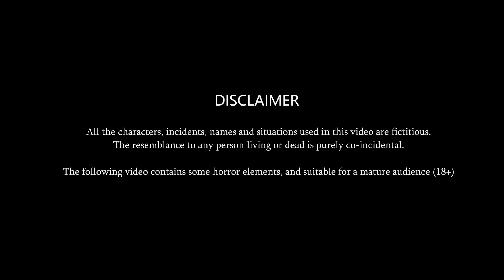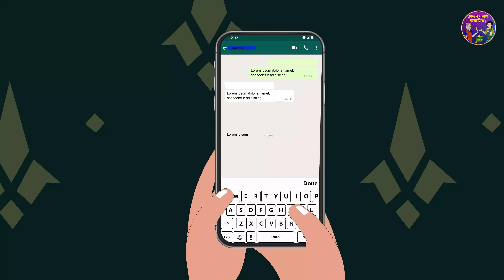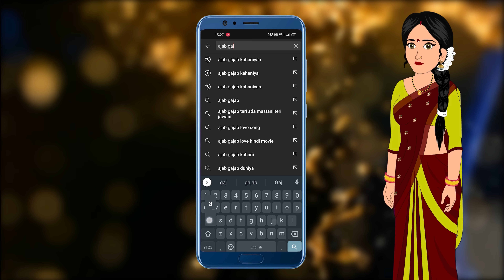विधवा सास की विधवा बहू | VIDHWA SAAS KI VIDHWA BAHU | Saas Bahu ki Kahaniyan | Ajab Gajab Kahaniya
© Ajab-Gajab Kahaniya